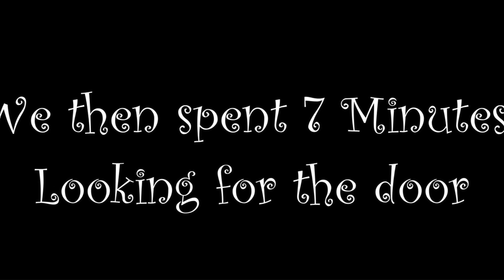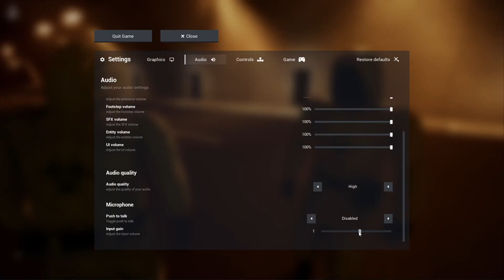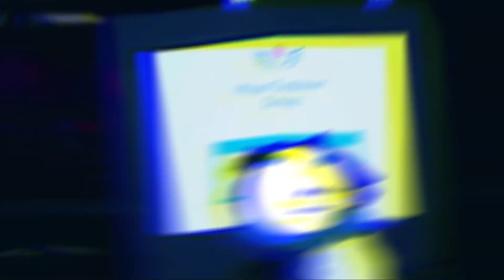Da Bois In DA Backrooms!